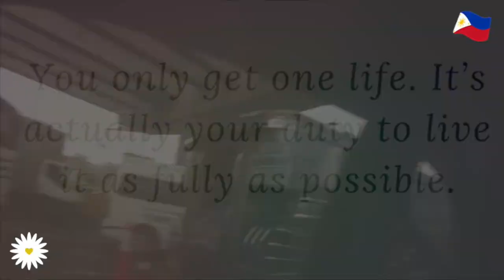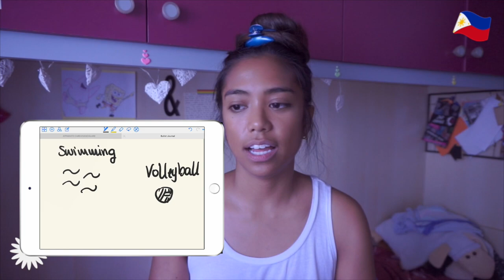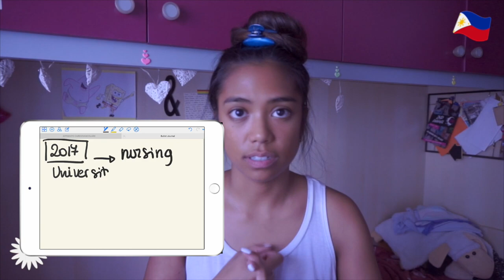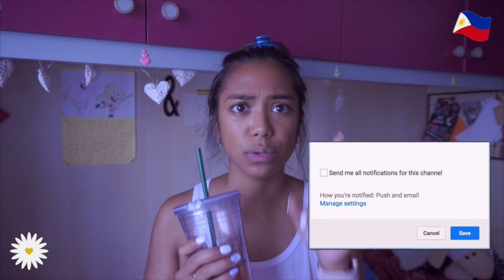🇵🇭GROWING UP AS ITALIAN/FILIPINA - SPEAKING IN TAGALOG🇵🇭 | Carol Ann ☘️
♡ALOHA EVERYONE!♡
for my PINOY Viewers...

♡with love,
Carol Ann
(Q&A):
WHO I AM ♡:
♡Name: Carol Ann
♡Date of Birth: June 9, 1992
♡Profession: Nursing Student
♡Home Town: Milan, Italy
♡Nationality: Filipina/Italian